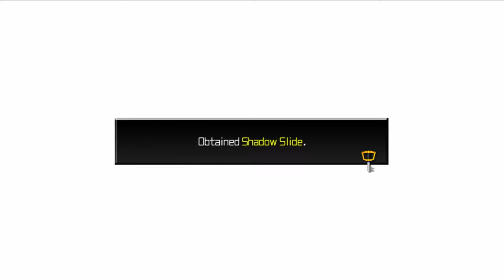[ Part 21 ] Why Is The Mole My Enemy - Kingdom Hearts Dream Drop Distance